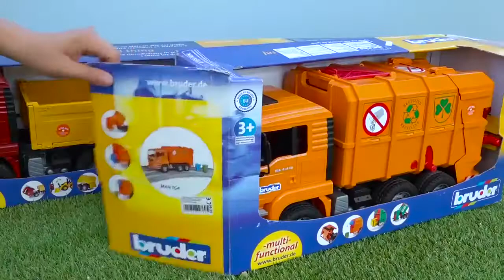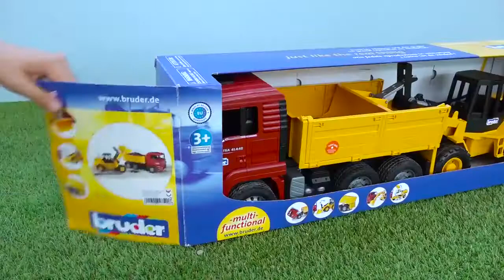Car Toys Excavator Unboxing Play